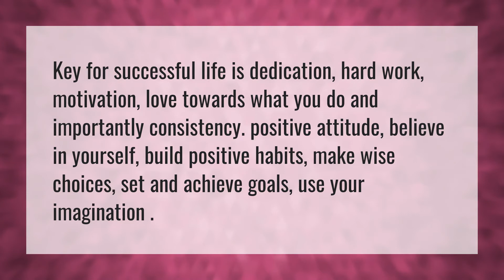What is the key to a successful life?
Lifes Good • What is the key to a successful life?